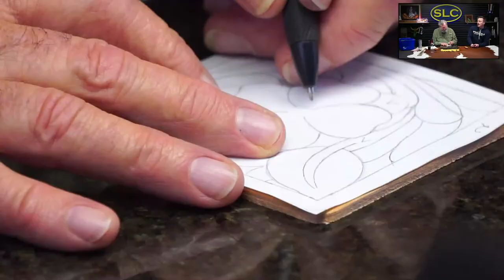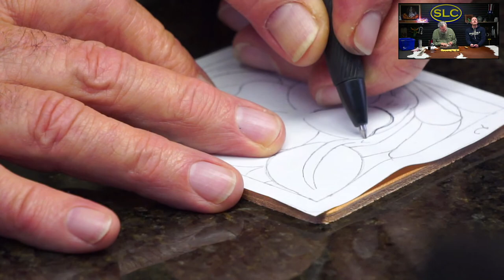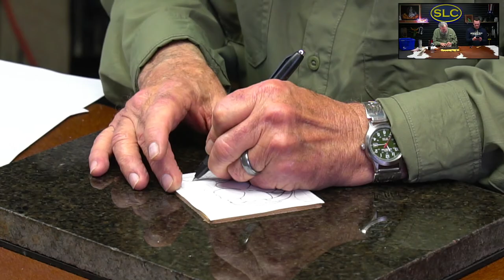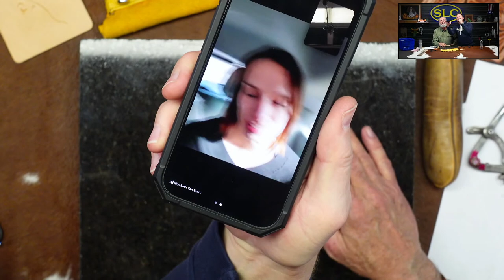Denny's Beginner Tooling Pt III - Coaster 2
Join for Pt III and Coaster 2!
Denny Lowe has plenty of tips, tricks and instructions to show you! See you there and be ready to learn and grow in your tooling!